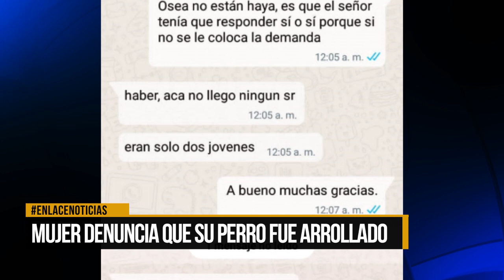Mujer denuncia que su perro fue arrollado